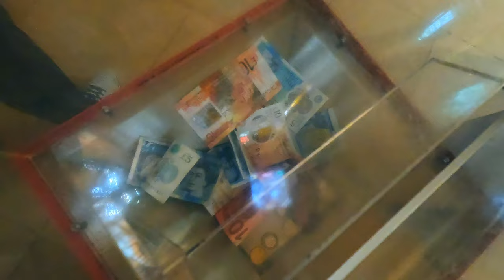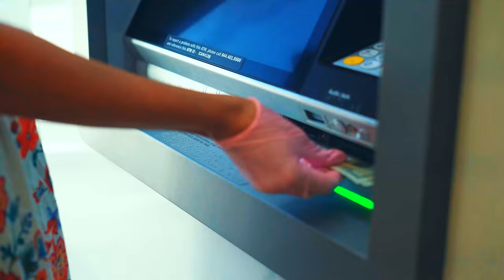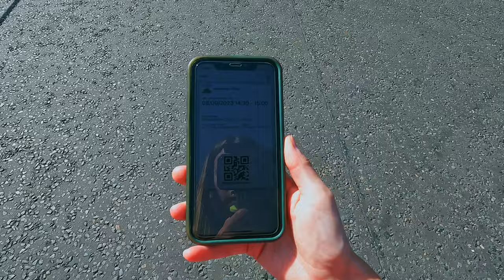10 Things you need to know before visiting Scotland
Are you dreaming of visiting Scotland? Well, listen up, take some notes as I am going to tell you 10 things you need to know before coming to Scotland!

Scotland is know for its beautiful landscapes. Its capital Edinburgh is meant to be Scotlands most beautiful city. To make the most out of you trip to Scotland you want to be well prepared.
While in this video I will give you some general tips and recommendations for visiting Scotland, in my upcoming videos I will go more into the details of a city stroll through Edinburgh, whether you should visit Edinburgh or Glasgow or both cities and I will take you on a road trip through the Scottish Highlands or to be more precise: through the Glencoe Valley.

Well, it's not a coffee date but a way to support my journey ❤️

DJI Mini 3 Serie ND Filter

GoPro Hero 10 Media Mod for Creators
GoPro Hero 10 Light Mod

SYNCO external Microphone

Thinking about starting your own YOUTUBE CHANNEL?